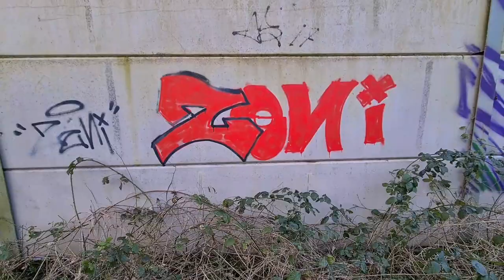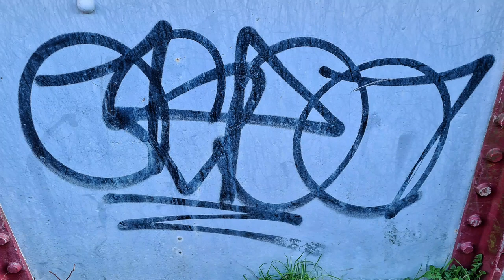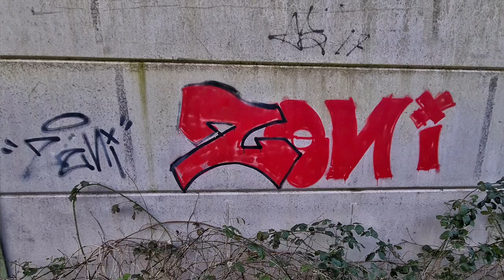Train Bridge Graffiti Walk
Old train Bridge not used much no longer and concrete fences some cool graffiti to see hope you like the video for this Wednesday hope your doing ok thanks for watching ✌️